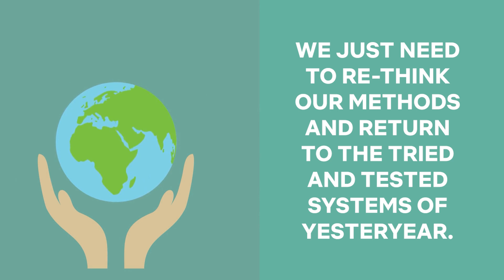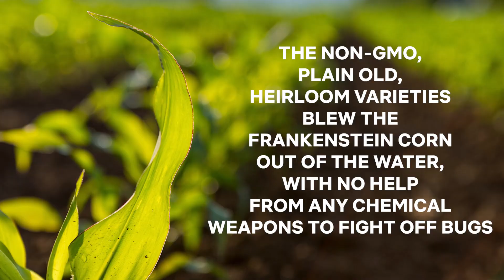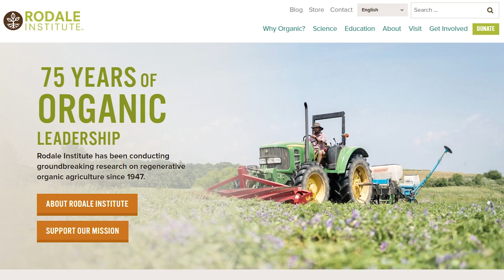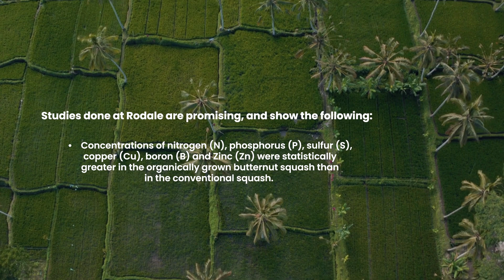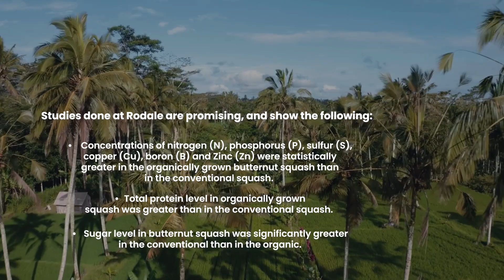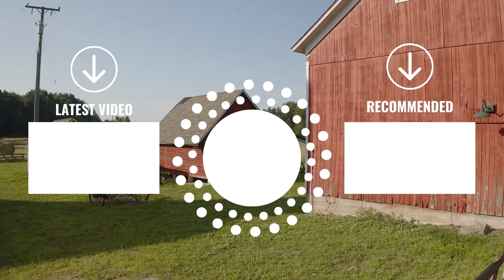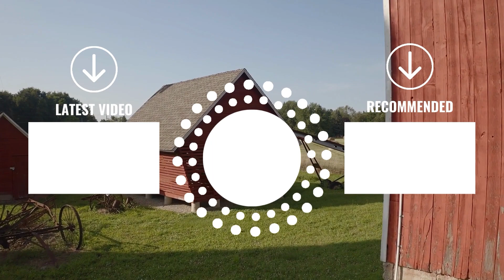Can Regenerative Agriculture Produce Enough Food to Feed the World?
In this video, we ask the question - can regenerative agriculture produce enough food to feed the world?

As the world population continues to grow, we are faced with the challenge of feeding everyone. regenerative agriculture is a potential solution to this problem, as it can help us to restore depleted land and regenerate crops. But is regenerative agriculture actually able to produce enough food to feed the world? In this video, we explore this question and find out the answer.